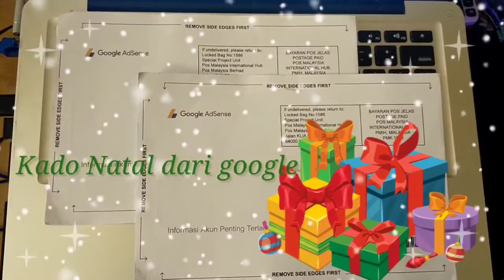Kado Natal dari Google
Thank you Google, this is my best Christmas gift for this year...